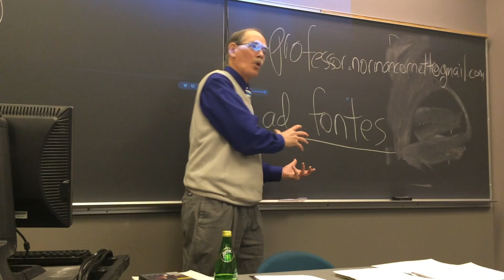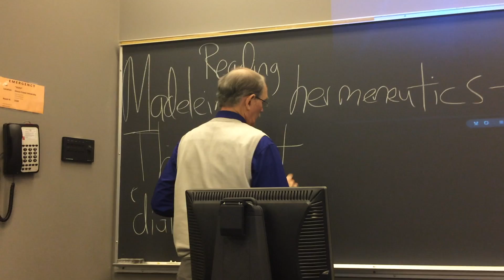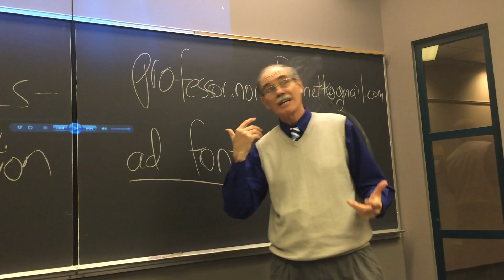Readlng Madeleine Thien with Norman Cornett: Day 1 of 3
Readlng Madeleine Thien with Norman Cornett: Day 1 of 3 dialogic sessions